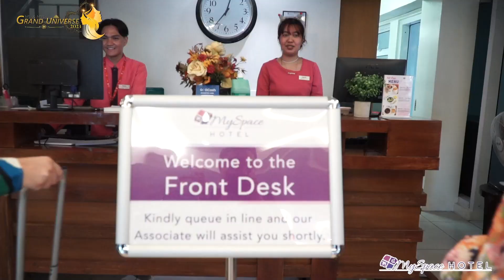MRS GRAND UNIVERSE 2023 Arrival part 1 and Interview Introduction